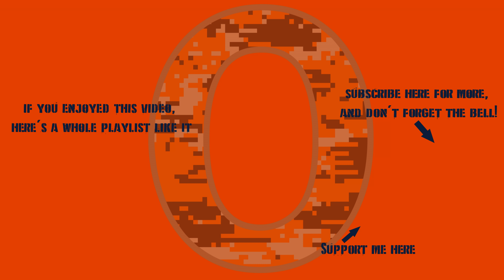War Thunder - Re-Spading My Obj 906 In Style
Needing to re-complete the modifications for my Object 906, I set out with Rocket to finish it off. I only needed 500ish points to finish it... sometimes I overachieve a wee bit.